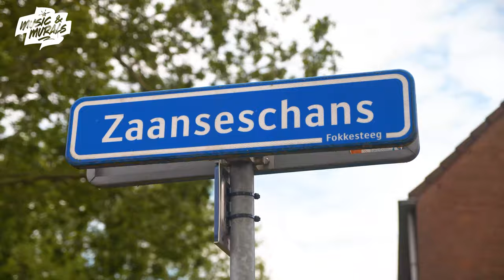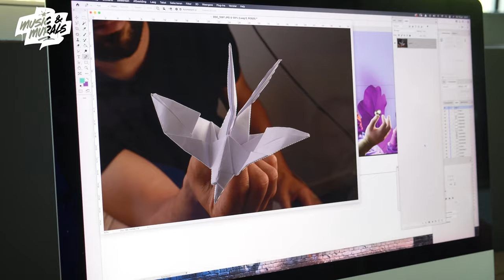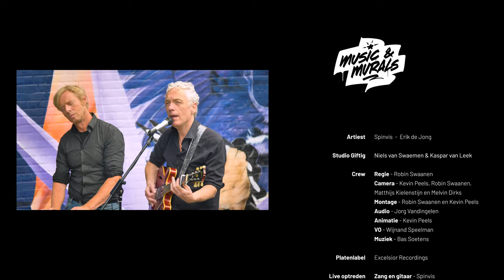Music & Murals ft. Spinvis - Tienduizend zwaluwen (Ten thousand swallows)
Music & Murals

A series of murals in collaboration with the greatest Dutch musicians based on songs from their repertoire.

Special thanks:
Locatie - gemeente Nieuwegein @gem_nieuwegein
Film - Evido @evido.creative
Paint - Woodfield @woodfield1974 & Veveo @veveonl
Spraycans - Montana @montanacans
Lift - Colle @colle_official
Model - Joep Seijkens

Artiest:
Spinvis - Erik de Jong

Studio Giftig:
Niels van Swaemen & Kaspar van Leek

Crew:
Regie: Robin Swaanen
Camera: Kevin Peels, Robin Swaanen, Matthijs Kielenstijn en Melvin Dirks
Montage: Robin Swaanen en Kevin Peels
Audio: Jorg Vandingelen
Animatie: Kevin Peels
VO: Wijnand Speelman
Muziek: Bas Soetens

Platenlabel:
Excelsior Recordings

Live optreden:
Zang en gitaar -Spinvis
Orgel - Lucas Oldeman

Gemeente Nieuwegein:
Annemarij Swart
Jan Kuiper

Vvv Nederland:
Wendy Sieger

Proces ondersteuning:
Edwin Blok van Enck

Model fotoshoot:
Joep Seijkens

Mede mogelijk gemaakt door:
Montana cans
Woodfield
Veveo
Colle
Evido
Gemeente Nieuwegein
Studio giftig